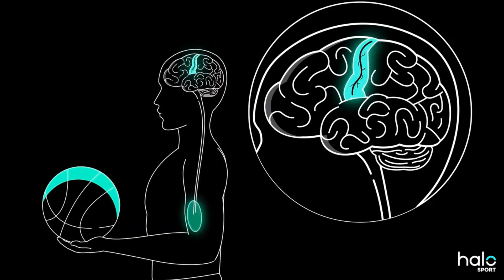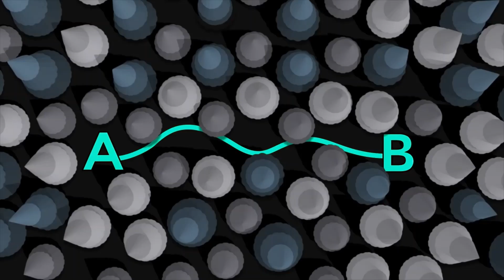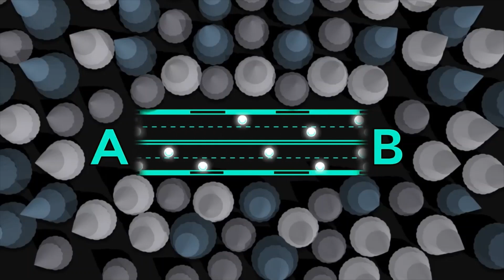تنشيط المخ الطبي لتحسين التركيز و الذاكرة و علاج الاكتئاب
لمن لديهم مشكلات بالتركيز و الذاكرة
للطالبة و الطالبات مع بداية العام الدراسي الجديد..
معلومات قيمة جدا عن طريقة عمل المخ و كيفية تحسين الوظائف المعرفية...

جهاز تحفيز المخ بالتردد المغناطيسي المتنقل.

جهاز معتمد من منظمة الغذاء و العلاج العالمية FDA approved

يوجد لها تطبيقات عديدة لتحسين الوظائف المعرفية و الاجهاد العصبي
و لعلاج الاكتئاب و الصداع.

الجهاز الان متوافر و بدون اي اعراض جانبية .

يمكن التواصل بالمجان من خلال الواتس اب لشرحة الحالة و معرفة مدي الاستفادة من جهاز ال TMS جهاز تحفيز المخ الغير تداخلي بالتردد المغناطيسي...